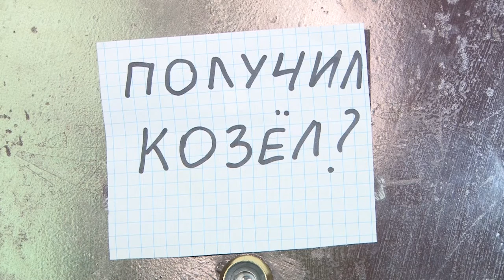Неизвестные поджигают двери их квартир